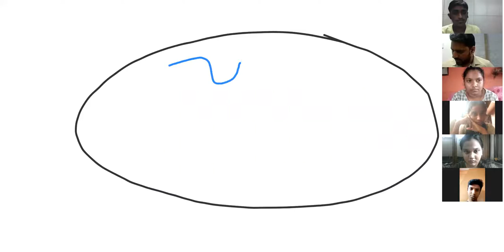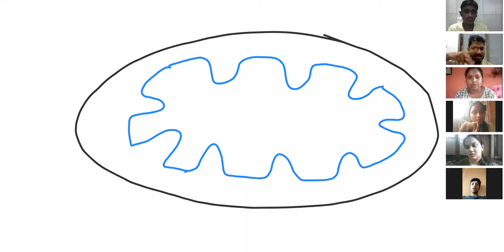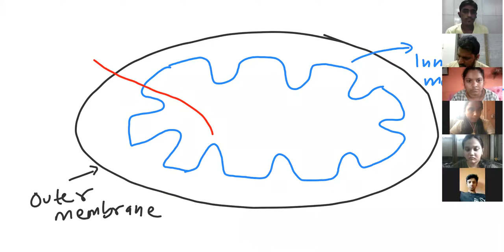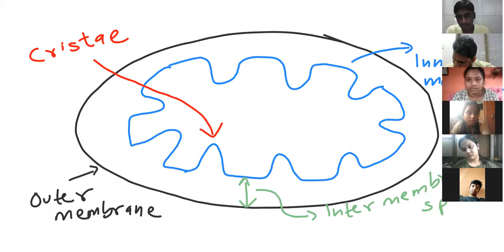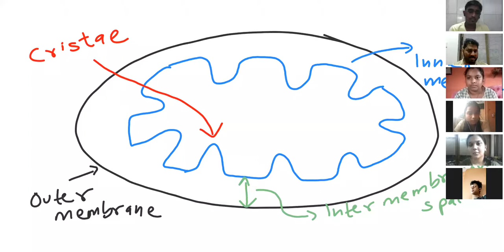B2 | L-3.3 | CELL UNIT OF LIFE | BIOLOGY-XI | PREETESH MISHRA | CATCH25